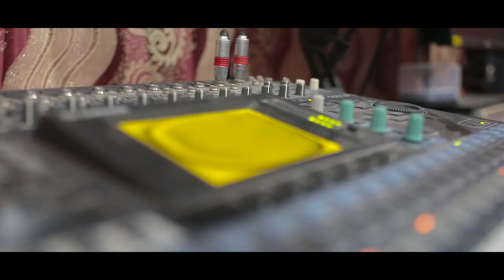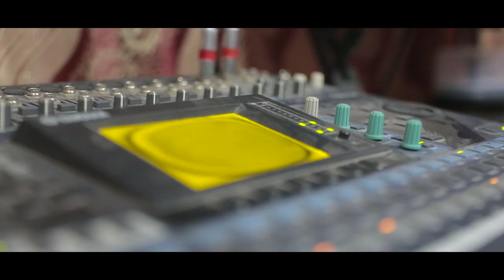WIMBO MAALUM wa Kumuenzi DK.MENGI | NURUELY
NYIMBO MAALUM Ya Kumuenzi DK.MENGI | NURUELY

Msanii Nuruely Mbowe Kutoka Tanzania akiwa na BAND yake ya THE RAFIQ CLASSIC BAND wameandaa wimbo Maalumu kwajili ya Kumuaga na kumuenzi Marehemu Dkt Reginald Mengi Mkurugenzi wa IPP MEDIA

Wimbo umefanyika katika Studio za ENZOLI zilizopo Manzese na Picha jongevu "video " imefanywa na Muandaaji JOHNSON MARTIN (JXBRAND)